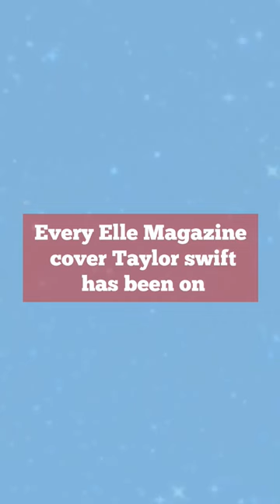Every Elle magazine cover Taylor Swift has been on taylorswift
The music used in this short does not belong to me, it belongs to the artist given below